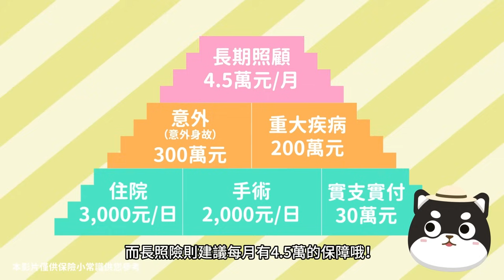保險新手村-60秒搞懂你買的保險夠用嗎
讓超Q的柴犬「萌萌」、「懂懂」讓你對人生階段各項保障有更深的認識~
建立全面的醫療保障網，讓你的保障up up~

話不多說，快來看「你買的保險夠用嗎」，看完秒懂！